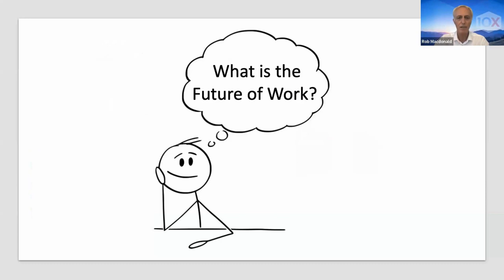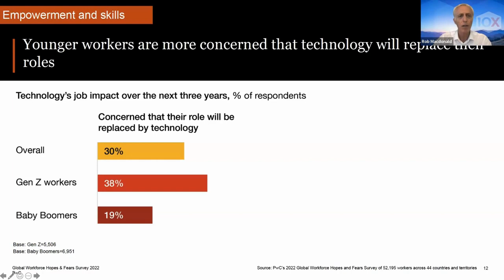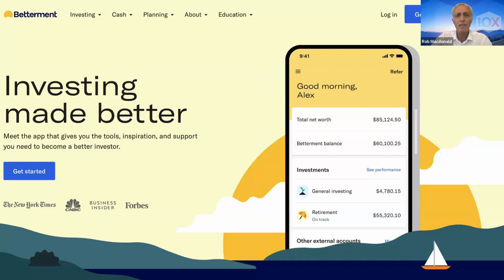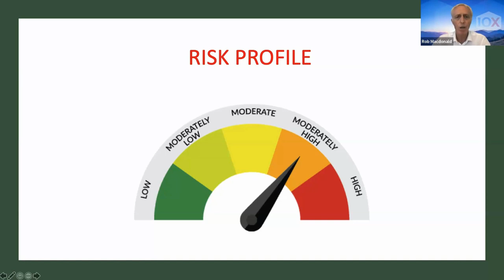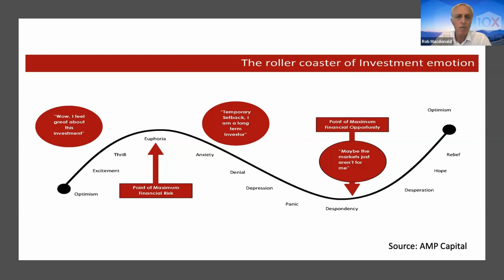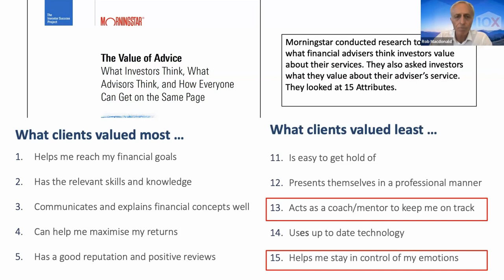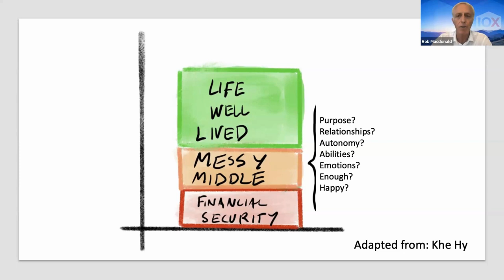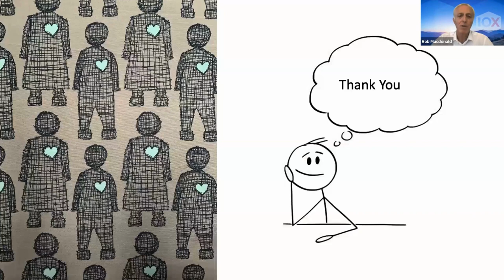10X Webinar: The Future of Work and its Impact on the Financial Planner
Rob Macdonlads will navigate the dynamic changes in our work environment—discussing the shift towards flexibility, the influence of technology, and the rapid transformations triggered by the pandemic. Joining him in this insightful conversation will be Anton Eser, CIO at 10X, leveraging his over 20 years of experience in global asset management. Together, they will delve into how these changes are shaping the future of financial planning and offer valuable perspectives on what remains constant for clients.

Rob, with his extensive background in senior executive positions within the investment industry, is a recognised expert in strategic advisory services. Anton's wealth of experience makes him a perfect complement to this conversation with Rob. Don't miss this exceptional opportunity to gain valuable insights from their combined expertise.